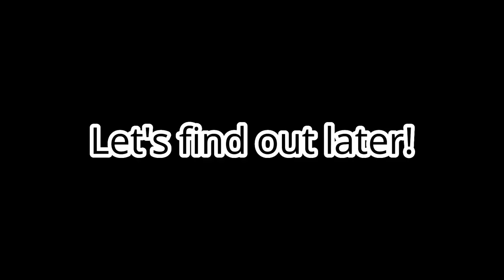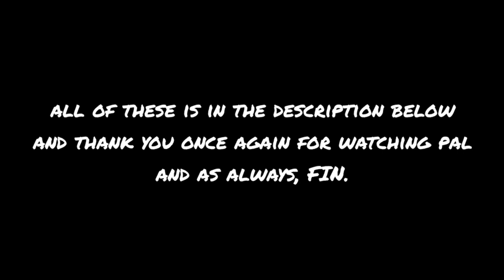Wrong ally pick + first try to use Ruby on rank? = EZ lose? THINK AGAIN! 🔥 | Mobile Legends Ruby S28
Good thing that I love her elite skin due to it's brilliant design and colorful choice for her gothic theme. Unfortunately, moonton still not yet made her model look like a new just like her default and the normal one which is kinda lame but hopefully they will made it as soon as possible!

Add me as a friend (PH server only):
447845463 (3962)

Btw, If you guys are using her as a roamer then it's ok to use Tank emblem because she needs survivability to the team fights so no worries to second thoughts on your emblem to choose from.

BGM's -